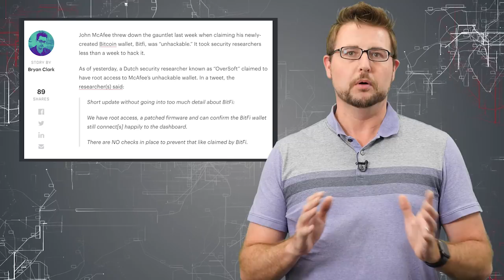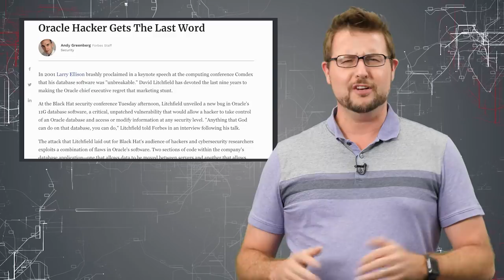Bitfi Pwned - Daily Security Byte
John McAfee is up to it again, this time claiming an unhackable bitcoin wallet. Unfortunately, a Dutch researcher has already proven that claim untrue. Watch to learn the latest Infosec drama.